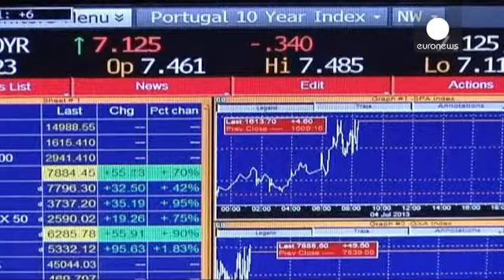Le chiusure dei mercati europei: 12.06.2014 - markets